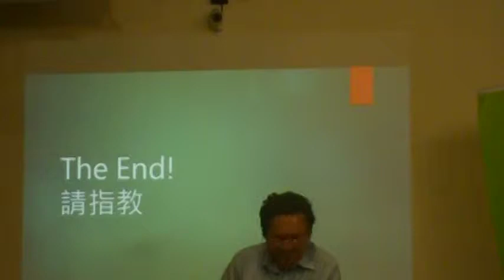彭百顯/前南投縣長政壇第一位質詢預算令行政單位招架不住MOV0D1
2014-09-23參與式預算系列論壇最終場陳東升老師主持與談人：前南投縣長彭百顯、前宜蘭縣財政處長黃崇哲、前雲林縣財政局長陳錦稷 影音報導